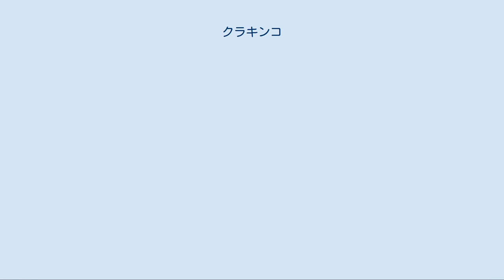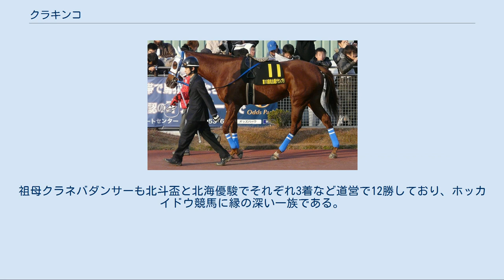クラキンコ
クラキンコは日本で生産、調教された競走馬。
馬名の意味・由来は「冠名（クラ）＋父名より（キン）＋子」。
ともに北海優駿優勝馬の両親をもち、史上4頭目、牝馬では初の北海道三冠を達成した。
北海優駿を両親と娘の2世代にわたって勝ったほか、ダートグレード競走でも実績を残した。
 クラキングオーは2000年の北海優駿、王冠賞の二冠を制するなど重賞を5勝し、ホッカイドウ競馬の第一線で活躍していた。
しかし、2003年のレース中に故障を発生して競走を中止。
予後不良の判断を迫られる重症だったが、奇跡的に命を取り留めた。
その後は現役を引退し、故郷の倉見牧場で治療に専念しながら功労馬として過ごした後、2006年からは種牡馬登録もされ、自家種牡馬としての役目も担うことになった。
初年度の配合相手に選ばれたのは、クラキングオーと同じく北海優駿など重賞を5勝し、牧場の看板ともいえる繁殖牝馬クラシャトル。
そして翌年、クラキングオーの初年度ただ1頭の産駒、後にクラキンコと名付けられる栗毛の牝馬が誕生した。
 2歳になったクラキンコはかつて父を手がけた堂山芳則厩舎に所属。
2009年8月11日のフレッシュチャレンジ（JRA認定新馬戦）でデビューする。
能力検査のタイムが出走馬中最下位と芳しくなく6番人気であったが、2番手追走から直線で一時抜け出し2着に惜敗。
勝ったのは後に大井に移籍して翌年の羽田盃を勝つシーズザゴールド。
3着に8馬身差をつける、負けて強しの競馬だった。
そしてルーキーチャレンジ（JRA認定未勝利戦）、ザール賞を楽勝し、デビュー戦がフロックでないことを証明する。
ルールオブロー賞は最後方から猛然と追い込むも時すでに遅く3着。
ダートグレード競走初挑戦のエーデルワイス賞も後方からの競馬で、先に抜けだしたオノユウに届かず2着だった。
次走は中央の特別指定競走である赤松賞で芝レースに初挑戦するが、先行するも直線で伸びず、アパパネの12着と惨敗した。
ホッカイドウ競馬の全日程終了後、同年12月からは大井の中村護厩舎に移籍。
東京2歳優駿牝馬を目指したが、右前肢に内側管骨瘤の症状が出たため、回避して休養に入る。
 北海道三冠の一冠目である北斗盃はホッカイドウ競馬の開幕週に行われるため、ステップレースを使う目的で引き続き大井に所属し、菜の花特別から戦線に復帰。
このレースはスタートで大きく出遅れて7着、次走のたんぽぽ特別では中団後方から直線で内から伸び、追撃をハナ差でしのいで勝利する。
再び堂山厩舎に戻って迎えた北斗盃では、中団追走から直線で内を突いて先頭に立ち、ゴール前は抑える余裕も見せる完勝で一冠目を制する。
続く北海優駿は4番手から4コーナーでもったまま先頭に立ち、直線でも3頭の南関東勢を完封。
着差以上に余裕のある勝利で二冠を達成した。
その後はフロイラインカップ、華月賞を経て三冠目の王冠賞に向かうことになり、フロイラインカップをほとんど追わずに楽勝するが、熱発のため華月賞を回避して王冠賞に臨む。
そしてレースでは5番手追走から4コーナーで先頭に立ち、そのまま押し切って三冠を達成した。
なお、3レースの最大距離差1400メートルは4頭のホッカイドウ競馬三冠馬のうち最長である。
堂山調教師は2001年のミヤマエンデバーに続いて2度目の三冠馬トレーナーとなった。
 三冠達成後の緒戦となったオープン特別のNOSAI日高特別は2番手に先行し、4コーナーで楽に先頭に立って直線で後続を突き放し、古馬との初対決を制した。
“四冠”を目指した道営記念はファン投票1位で出走。
5、6番手に先行し、直線で先頭争いに加わるが抜け出せず、勝った同じ厩舎のオネストジョンらにもかわされて5着に敗れた。
ホッカイドウ競馬のオフシーズンに入った12月には名古屋グランプリに出走。
先行して3番手につけるが、2周目3コーナー付近で手ごたえがなくなり、8着に敗れた。
 この年の活躍が認められ、ホッカイドウ競馬の年度代表馬賞（サラブレッド系3歳以上）を受賞した。
 2011年の初戦は5月5日のコスモバルク記念。
遠征してきた岩手の三冠馬ロックハンドスターとの三冠馬対決に、南関東重賞2勝をひっさげてホッカイドウ競馬に復帰したショウリダバンザイも加わっての三つ巴の戦いが注目された。
レースでは3番手で折り合い、直線で外目から抜けだすと、追い込んできたショウリダバンザイをクビ差しのいで勝利した。
続く星雲賞では逃げるリアラ...